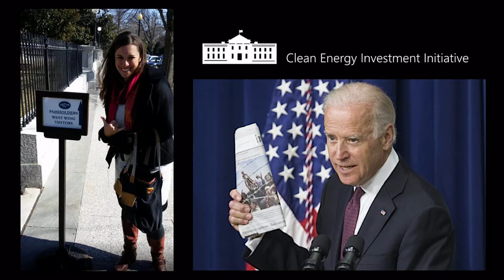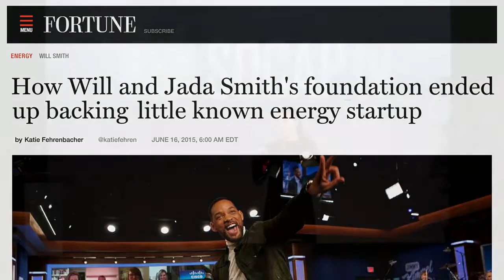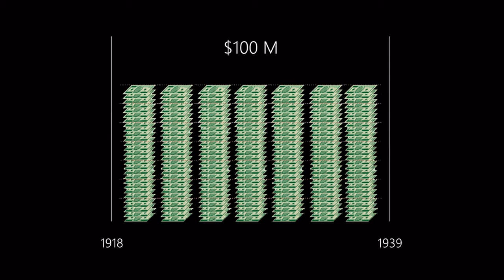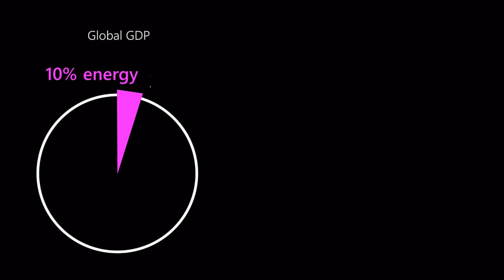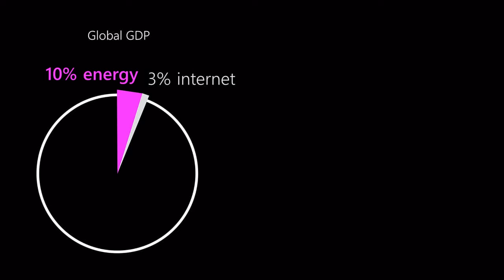SOCAPtv - Cleantech Needs You: Impact Investors in the Eco Revolution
Cleantech Needs You: Impact Investors in the Eco Revolution
Dawn Lippert/Energy Excelerator